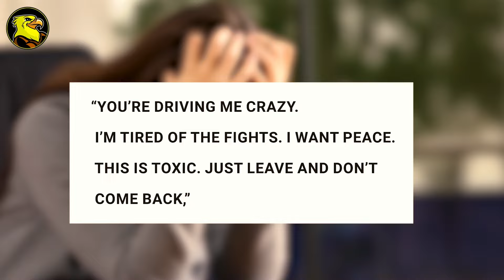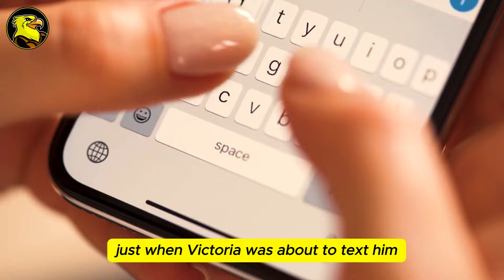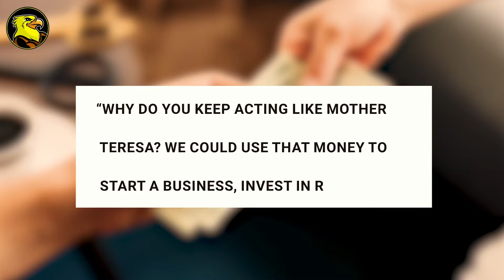He Did Something Terrible To His Wife. But on The Funeral Day, The Ugly Truth Came Out!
Victoria and Jonathan 's relationship began perfectly on their first date. Jonathan instantly knew Victoria was the one and said, "I have waited for you for a thousand years, and here you are." Something about his words made Victoria feel safe. Little did she know he was a real devil, and she should have run away without looking back. In a few years, this man would do something terrible and cold-hearted to Victoria and her child, but the ugly truth would come out on the day of the funeral.